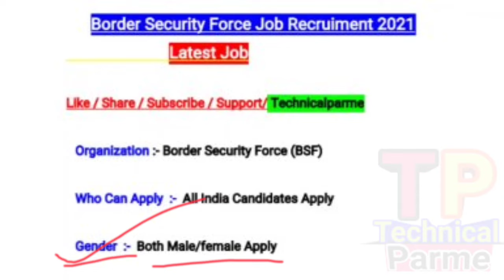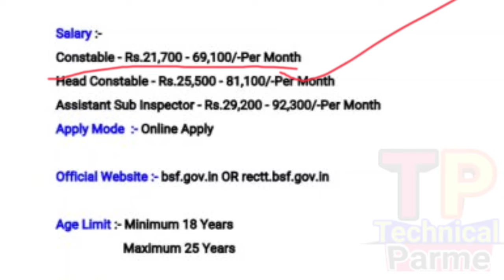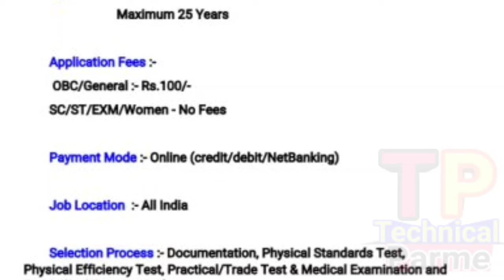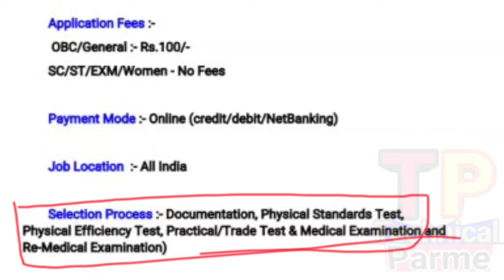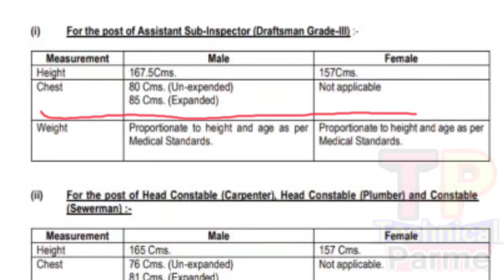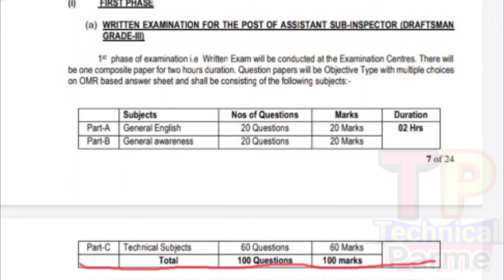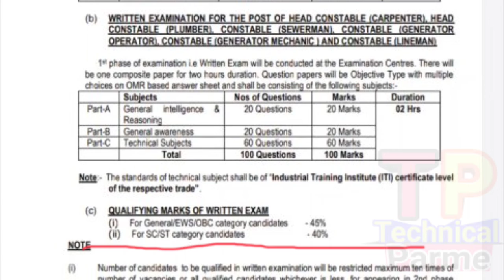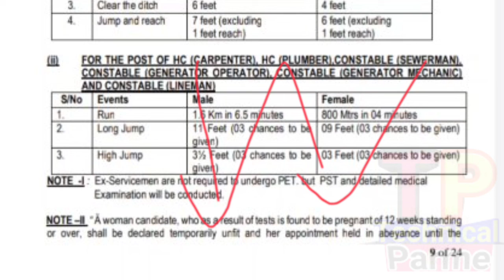Constable Recruitment 2021 Odisha ! 10th Pass Job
BSF Constable Recruitment 2021 Odisha ! 10th Pass Job ! Odisha Job
technical Parme
how to online Apply BSF Constable Odisha

@ Parame Majhi